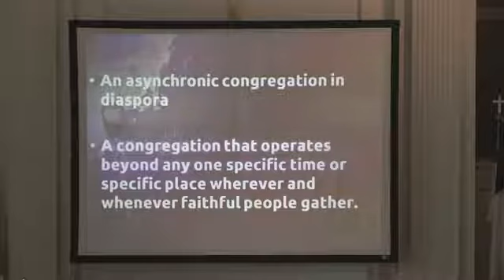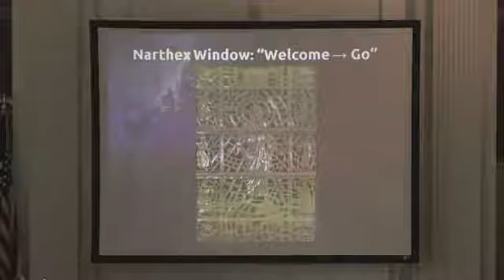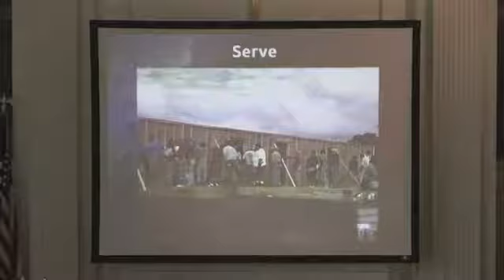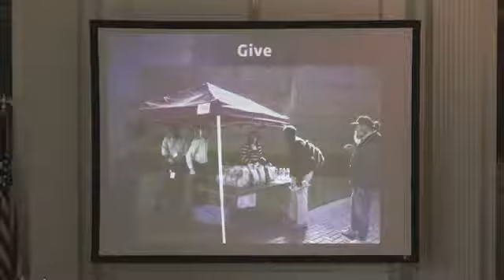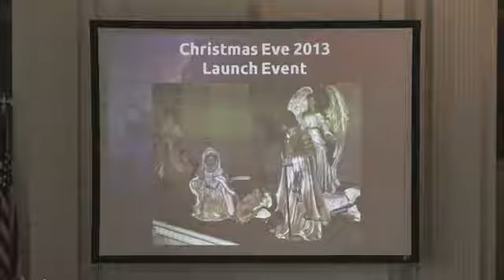Central Online Talk from Connexion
From the October 10, 2013 workshop held at Central UMC in Concord, NC.  There are over 15 videos available on the themes of social media and the church.